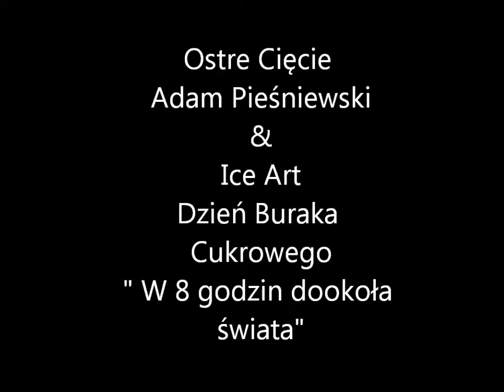Ostre Cięcie & Ice Art - pokaz rzeźbienia w lodzie - Dzień Buraka Cukrowego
Wspólna realizacja
 Ostre Cięcie & Ice Art.
Pokaz rzeźbienia w lodzie wykonany na evencie w miejscowości Wądroże Wielkie.
Dzień Buraka Cukrowego - " w 8 godzin dookoła świata "
Pokaz rzeźbienia w lodzie wykonany w pełnym słońcu przy 30 stopniowym upale, w cieniu ;]
Lodowo Zapraszamy.